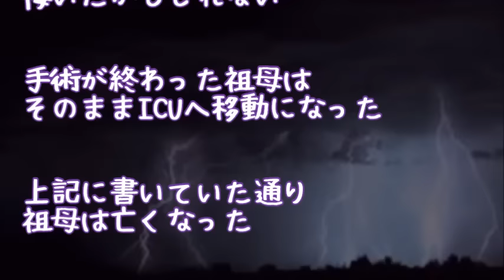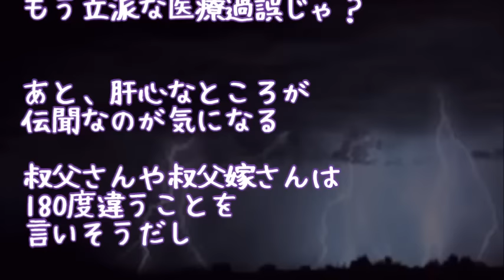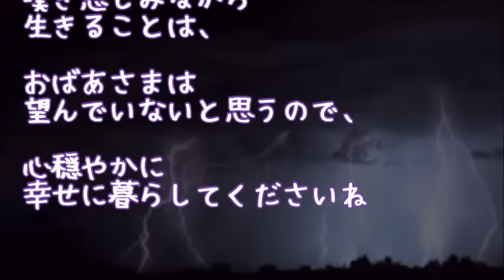【修羅場】祖母の葬式でワンワン泣く私に、A子『なんで私ちゃんが泣くの？私ちゃんのお婆ちゃんじゃないのに』私「えっ」 → 数年後、衝撃の事実が発覚した…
最後にはスカッとする話を

【修羅場】愛する妻がウワキしていた。妻「ごめんなさい寂しかったの」俺『子供たちが大人になったら離婚しよう』妻「わかった･･･」→ まさかの結果に・・・

【修羅場】義実家に小言を言われウンザリしている俺。嫁「はぁ？文句言われるような事してるからでしょ！」→俺「離婚して」嫁「いいよ持ってきなよ離婚届」→ 次の日サクッと役所に提出 → すると・・・

【修羅場】俺「話がある」妻「何？お夕飯作らないと」俺、封筒を差し出す→嫁「なあに？サプライズ？」→封筒の中身を見て嫁は固まった・・・【大勝利編】

【修羅場】母の死を機に40歳ニートの兄を捨てて逃げて1X年が経った。ある夜、母と小さかったころの兄の夢を見た。好奇心に負けて実家を見に行ったら…

修羅場 やり過ぎDQN返し！糖尿病の祖母が家族にも食事制限を強要した→ある日、孫の遠足のお菓子を祖母がゴミに出した！孫「このくそババア！なんて事しやがる！」→激怒した孫は！

●引用元
▽記事

▽BGM
・Renya Okada